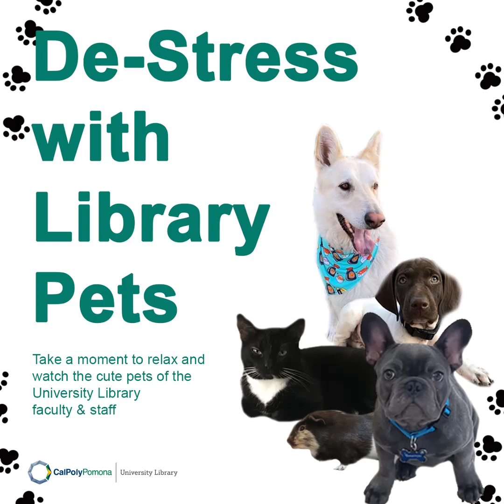De-Stress with Library Pets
Take a moment to relax and watch the cute pets of the University Library faculty and staff.